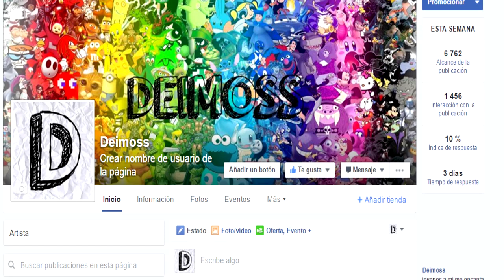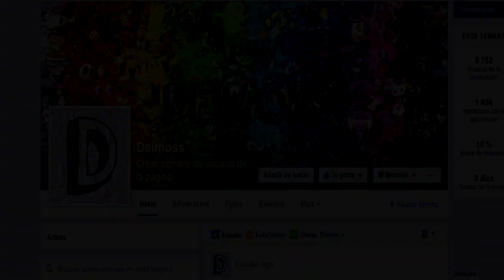Segunda Aparicion De SLENDERMAN En FROZEN ¿Verdad o Falso?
Ahora Veremos La Segunda Aparicion De SLENDERMAN En FROZEN ¿Verdad o Falso?.